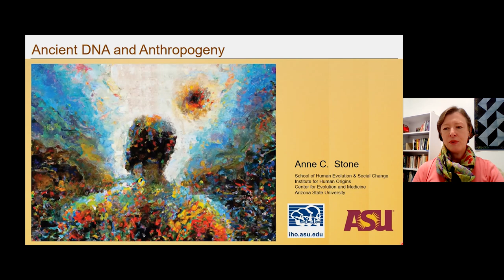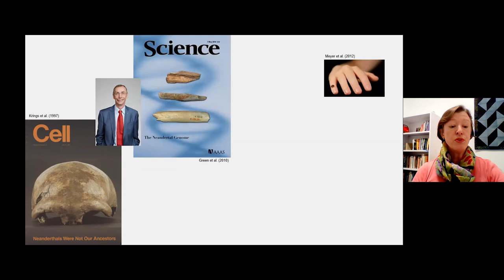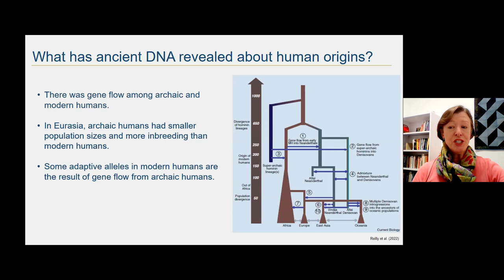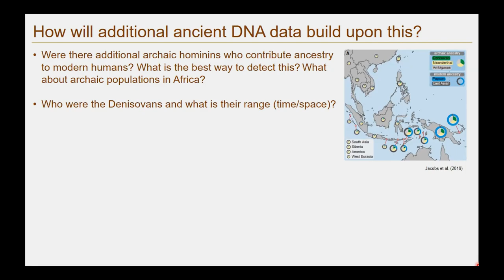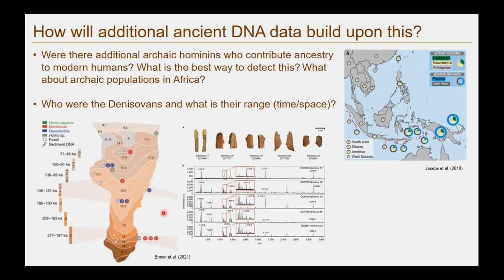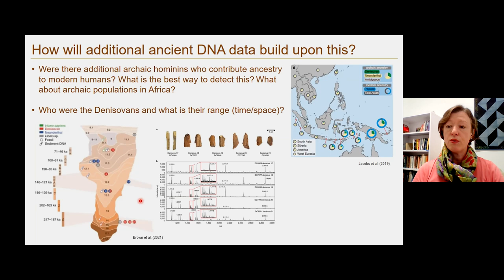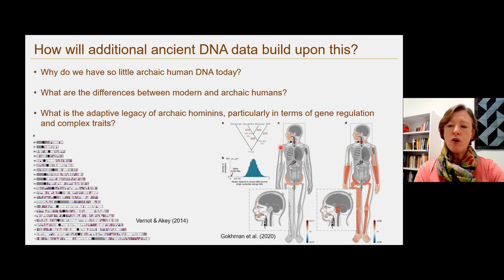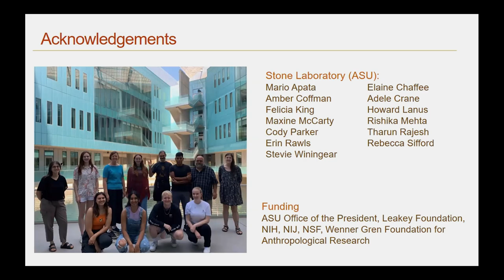CARTA: Ancient DNA and Anthropogeny with Anne Stone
The first Neandertal DNA was recovered 25 years ago, and since then, ancient DNA has provided many surprising insights into human evolutionary history. Among these are the discoveries of the multiple admixture events among late Pleistocene humans and the remnants of archaic DNA in our own genomes. How does ancient DNA research contribute to the future of anthropogeny? In this talk, I will reflect on the findings of last quarter century of ancient DNA research about archaic humans and their environment as well as examine potential questions that the next quarter century might answer. [12/2022] [Show ID: 38303]

00:00 Start
01:33 Presentation